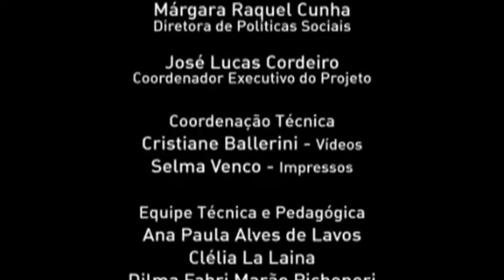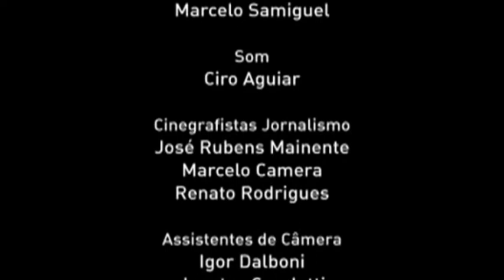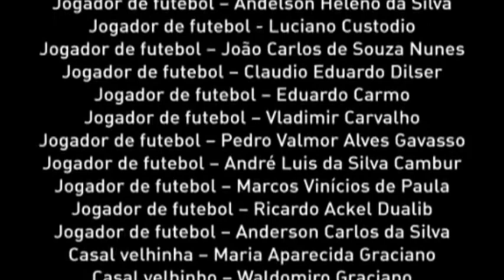VIDEO 1 - VOLUME 2 - TALKING ABOUT SPORTS - ING EF